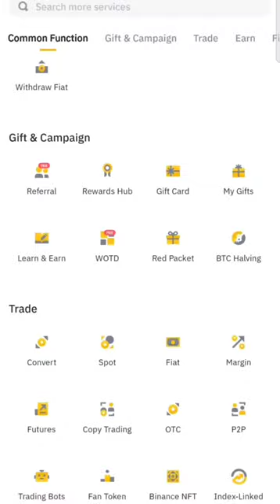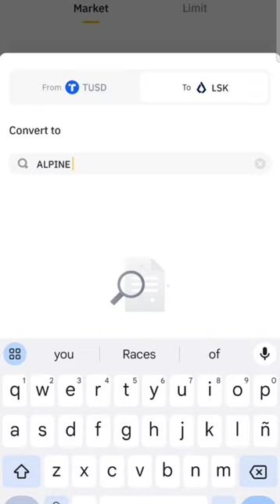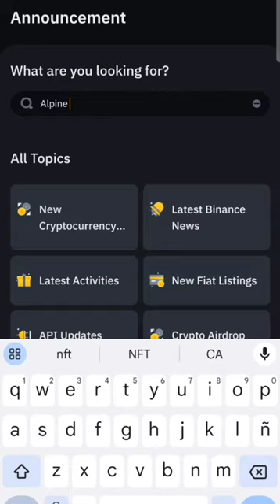How to Claim Binance Alpine NFT/ UAE (Abu Dhabi) collectible Latest Binance Loot